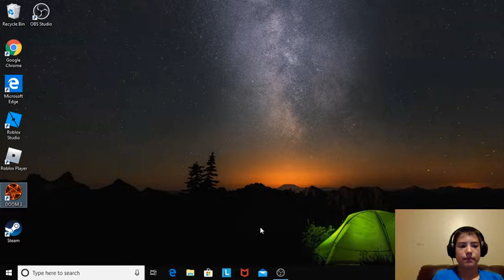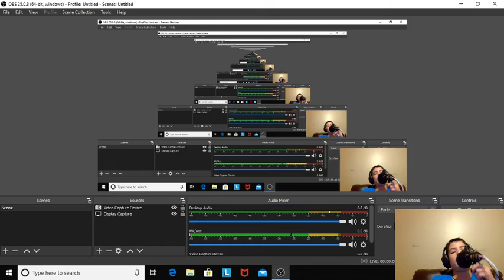DOOM 3 - Alpha Labs Sector 2 Game Play/Episode 5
In this video, I freak out a lot 😂. But I think it was a good video and I hope you like it, enjoy!